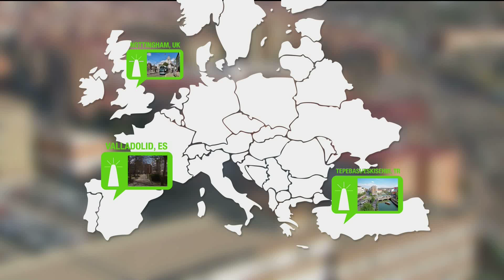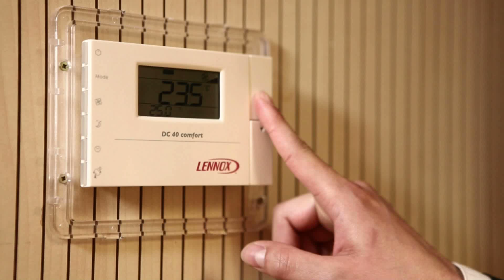Regenerate your city with REMOURBAN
The video describes the REMOURBAN project, its objectives and expected impacts in the Lighthouse cities of Valladolid (ES), Nottingham (UK), Eskişehir/Tepebasi (TR) and Followers cities, Seraign (BE) and Miskolc (HU).